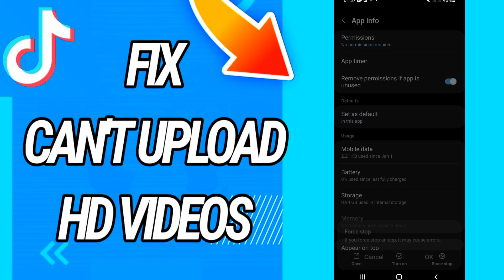How To Fix and Solve Can't Upload HD Videos On Tiktok App